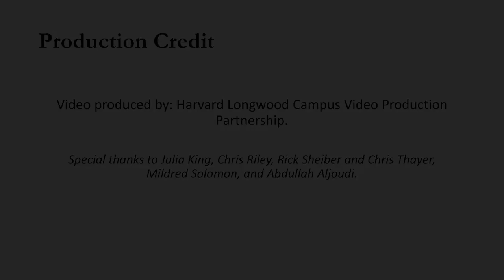Spotlight: Abdullah Aljoudi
Spotlight is an ongoing series of interviews highlighting the work of Harvard Medical School's Center for Bioethics community.